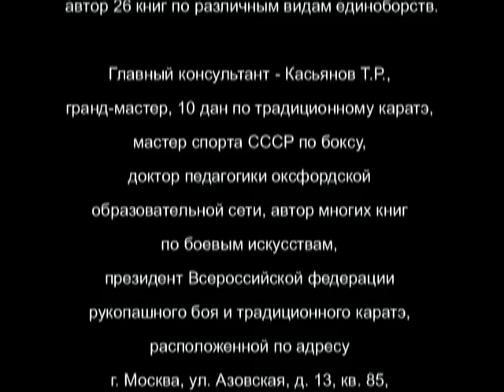punches and kicks training chunk 80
Videos about: martial arts, combative sports, self-defense efektivnost, karate,Dogfight The,close combat,aikido,Kung Fu,Krav Maga,knife fight